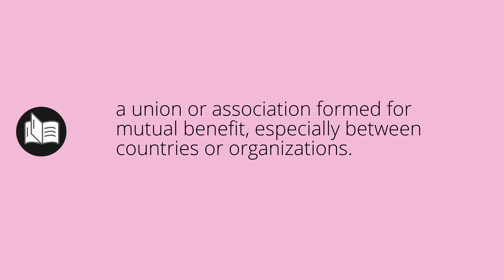What ALLIANCE means • Meaning of ALLIANCE • alliance MEANING • alliance DEFINITION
What does alliance mean in english. What is the meaning and what is the definition of alliance. What is alliance. alliance definition. Meanings and definitions for every word in the English dictionary